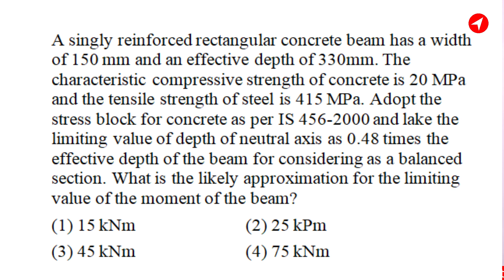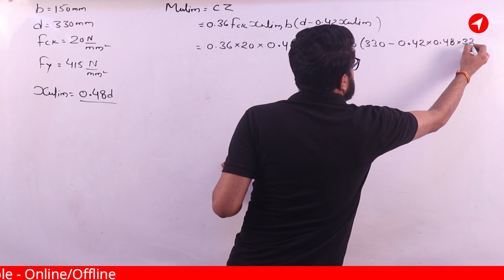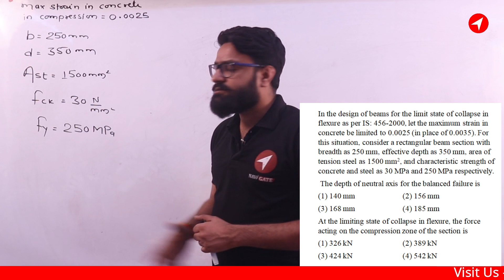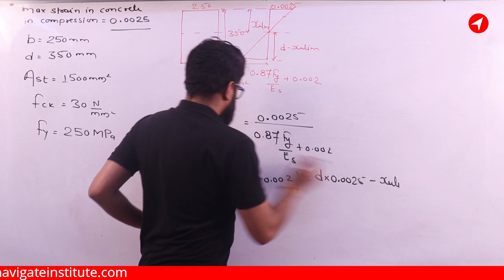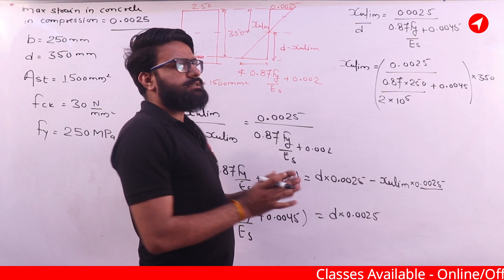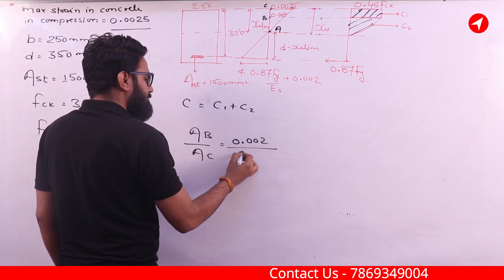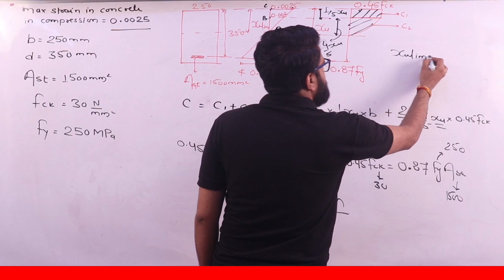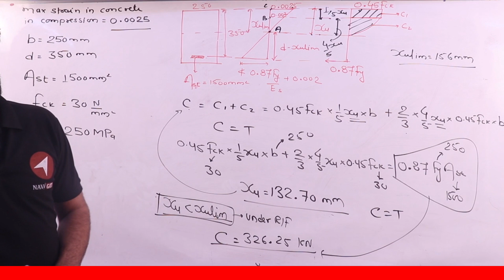Civil Engg Previous Year Questions R.C.C | MPPSC AE, SSC,UPPSC,RAJASTHAN JE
Civil Engg Previous Year Questions R.C.C | MPPSC AE, SSC,UPPSC,RAJASTHAN JE | LCTURE-24

The Video Illustrates recent changes in pattern of MPPSC AE Exam and also the lecture of structural analysis to crack MPPSC AE is well Explained by Jaikaran Singh Bundela Sir, Founder of Navigate Institute.

design of beam
rcc navigate
rcc by jaikaran sir
design of beam
analysis of beam
analysis of singly beam
analysis of doubly beam
analysis of beam by lsm
lsm and wsm
lsm ans wsm method
design of singly reinforced section
flanged section
is 456
is code recommendation
recommendation
rcc by navigate institute navigate institute
rccfor mppsc ae
rccforuppscae
rccforcgppscae
rccfordmrc
rccforsscje
rccformppsc
rccforrajasthan je
mppsc ae
uppscae
dmrc
sscje
vyapamsubengg.